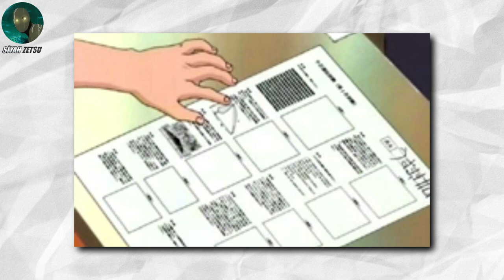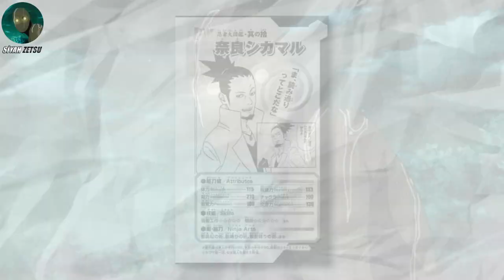EN ZEKİ 7 NARUTO KARAKTERİ! | Naruto Karakter Sıralaması! | Naruto Shippuden Türkçe!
Ben Siyah Zetsu! Itachi Uchiha, Minato, Tobirama, Orochimaru, Shikamaru gibi en zeki 7 Naruto Shippuden karakterlerini sıralıyorum. İyi seyirler!

Kanalımda ve video içinde kullandığım intro&outro tasarımları Jahwell'e aittir.

Merhaba, ben Siyah Zetsu ve kanalıma hoş geldiniz! Bu kanalda tamamen Naruto, Naruto shippuden ve Boruto video klipleri, teorileri ve açıklamalar paylaşıyorum. Şşşt, bildirimleri açmayı da unutma sakın. ^^